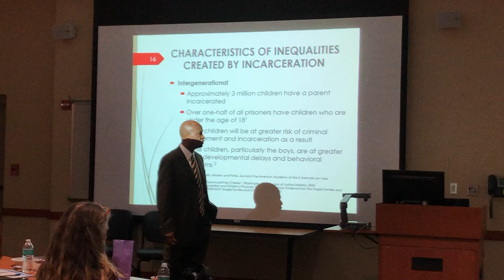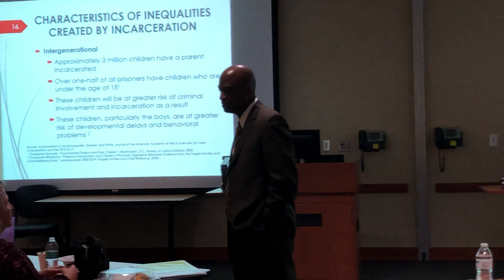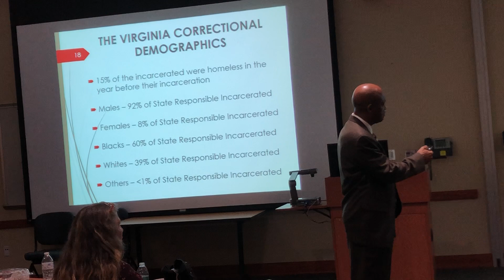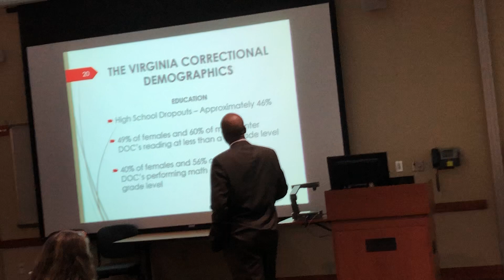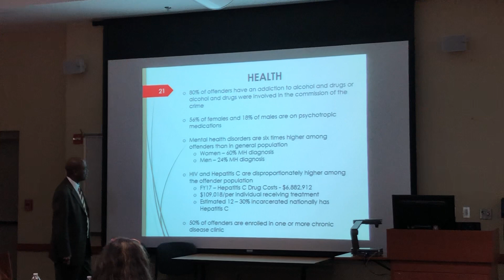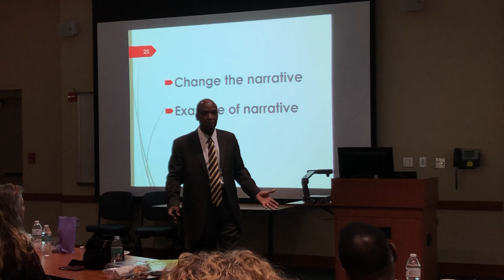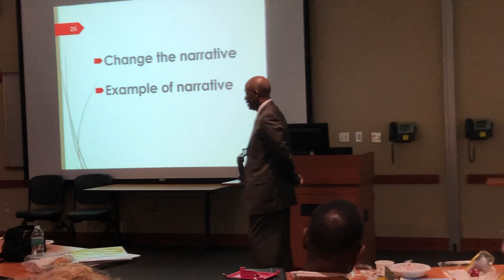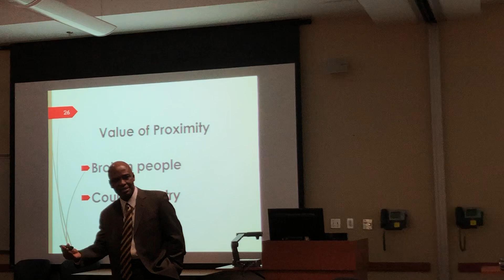Mr. Harold Clarke, Director, Virginia Department of Corrections Speaking Part 3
Mr. Harold Clarke, Director, Virginia Department of Corrections speaking at FailSafe-Era Preventing Generations of Incarceration 2019 Forum